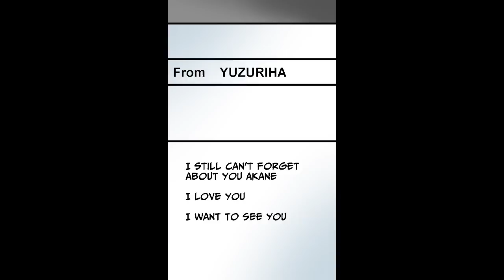My girlfriend told me to hide on the patio... [Manga Dub]